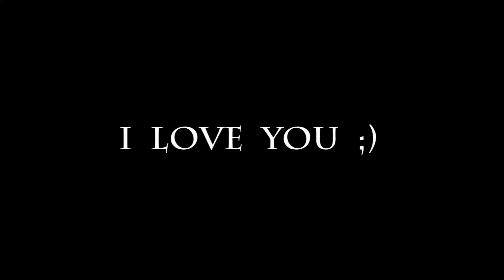My first Passenger =)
Take my first Passenger to a local flight. =) Ist'n it lovely?! =)

Pilot: Sascha Podlipny
Aircraft: Cessna150
Airport: Egelsbach (EDFE)